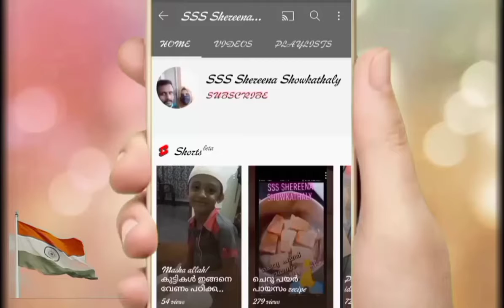Easy independence day 3d drawing idea 🇮🇳🇮🇳🇮🇳🇮🇳🇮🇳